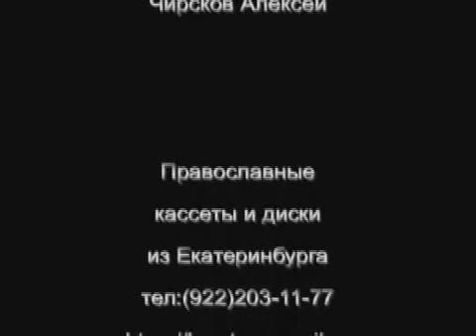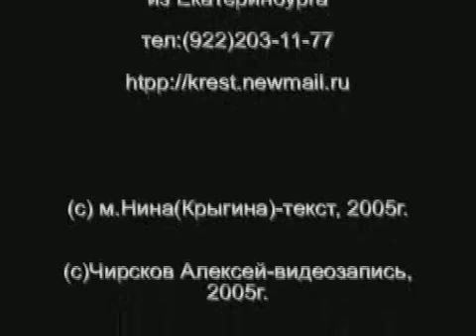Мама, он самый лучший! монахиня Нина (Крыгина)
МАМА ОН САМЫЙ ЛУЧШИЙ!
монахиня Нина (Крыгина) Цикл: Тепло домашнего очага. беседа 2.
Как найти хорошего мужа?
(с)Чирсков А.В.(автор канала), 2005. - аудиовизуальное произведение(см. титры),  исключительное право на издание и распространение данной записи .
Прокатное удостоверение 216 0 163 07 от 18.06.07 выдано Чирскову А.В.
Гриф «Допущено к распространению Издательским Советом Русской Православной Церкви»  номер Издательского Совета – ИС 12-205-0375 выдан Чирскову А.В.